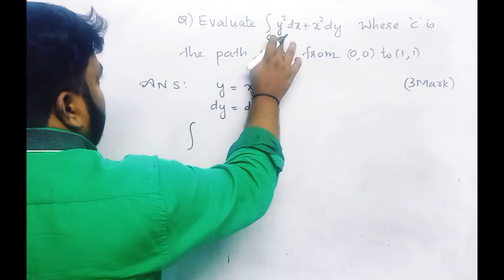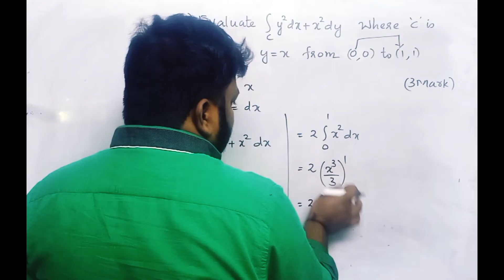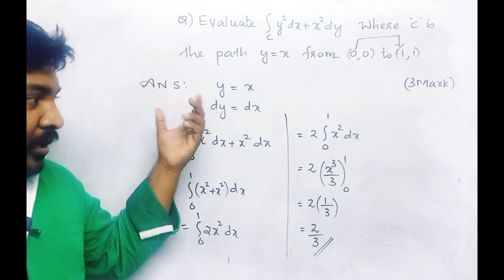MAT102/VCDT/exam special/One question sure question series/part-9